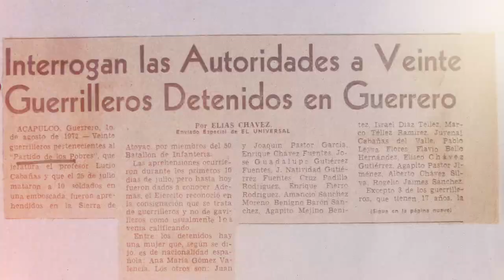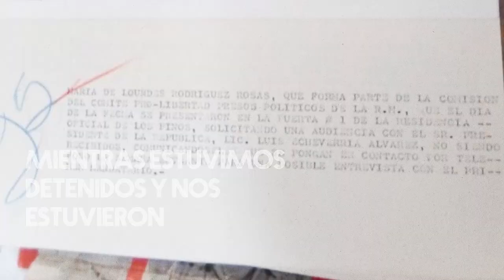1971: El Plan Telaraña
Capítulo 3

El Plan Telaraña fue diseñado en marzo de 1971 por la Sedena, con el general Hermenegildo Cuenca Díaz como secretario. Fue un plan para anular la influencia y capacidad de desafío político al régimen por parte del Partido de los Pobres y la Asociación Cívica Nacional Revolucionaria (ACNR). El Ejército mexicano involucró cerca de 3 mil efectivos en esta operación que actúo en todos los municipios de la Costa Chica y la Costa Grande del estado de Guerrero.

Los grupos de seguridad nacional no sólo actuaron en ese estado, también lo hicieron en la Ciudad de México, donde llevaron a cabo detenciones y desapariciones.

El 14 de julio de 1971 se realizó un operativo por parte de la Dirección Federal de Seguridad (DFS) y la policía capitalina para detener a los miembros del comando de enlace y abastecimiento de la ACNR. Todos los detenidos fueron trasladados a los sótanos de las oficinas de la policía en Tlaxcoaque. Con la detención de este comando se perfeccionaron los métodos de tortura: "el pocito" o ahogamiento y los toques eléctricos, que después fueron usados contra otros grupos armados capturados.

 "Desaparecer en México" es una coproducción de ARTICLE 19 Oficina para México y Centroamérica y Somos Isla, con investigación del historiador Camilo Vicente Ovalle.